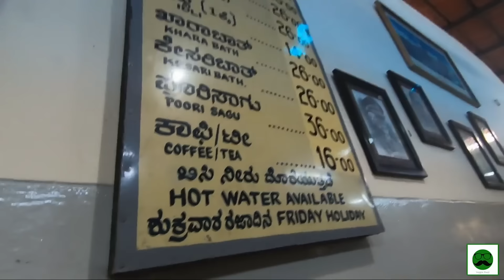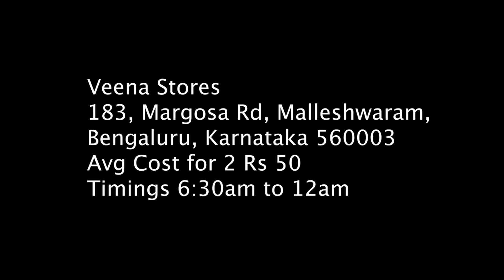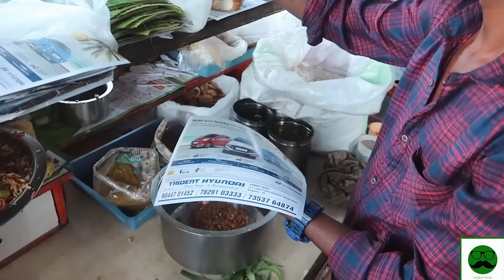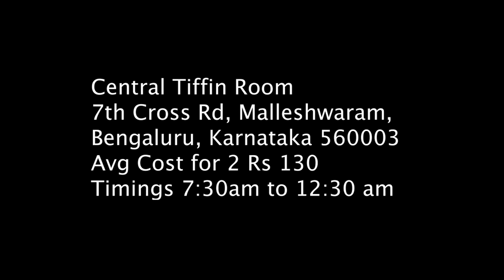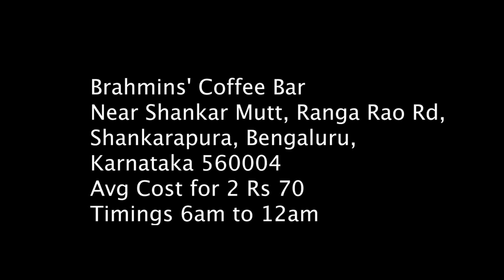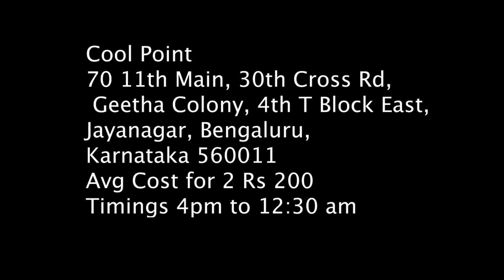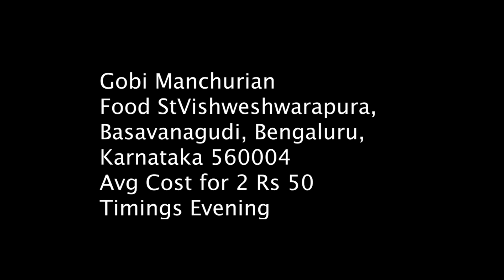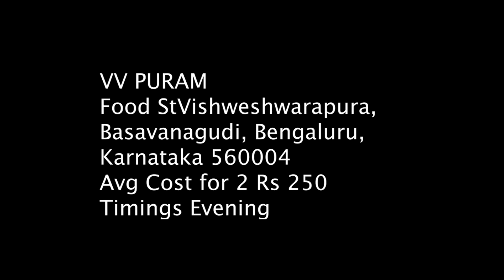Bangalore Street Food MUST visit Places | Indian Food | Best of Veggie Paaji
Veggiepaaji shows you the best places food places of Bangalore Street Food in this episode of Best of Veggiepaaji

Major Savings On these deals:

Tech(Cameras, Mic, etc) I use to Make Youtube Videos:

Youtube.com/veggiepaaji

Travelling Paaji pe Bhutan Series ka EP 03 dekha?
Dosto yeh video full hd main hai but youtube ne sabhi videos mobile se 480p only kari hai ab kuch dino ke liye. Full HD main laptop ya TV pe enjoy kar sakte hai ap.